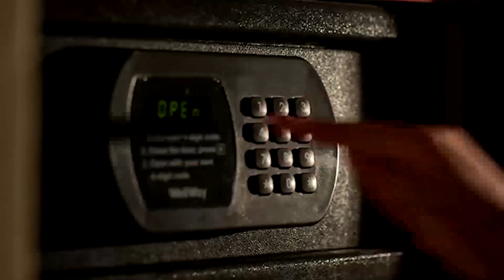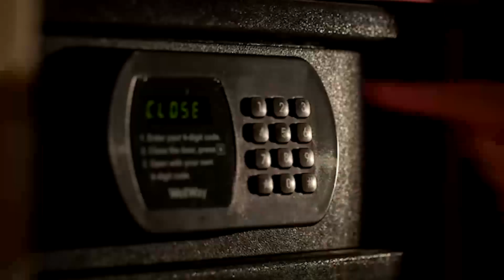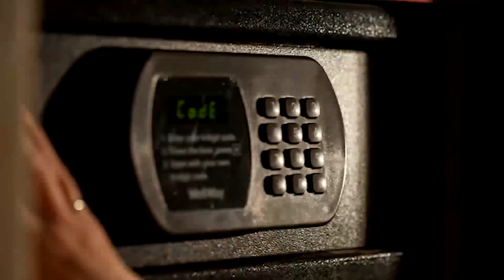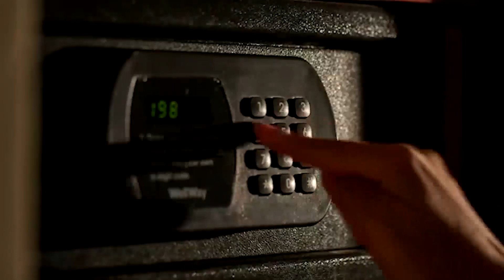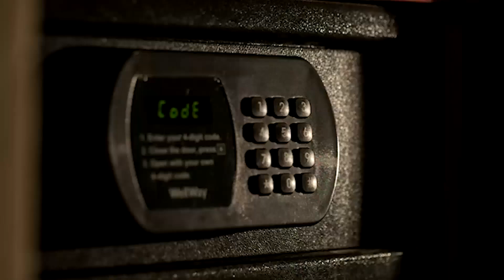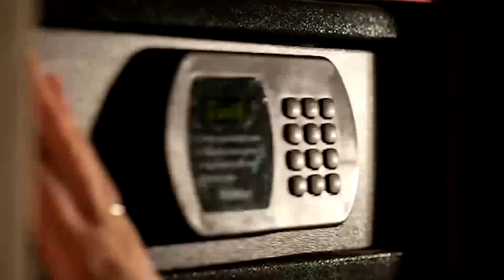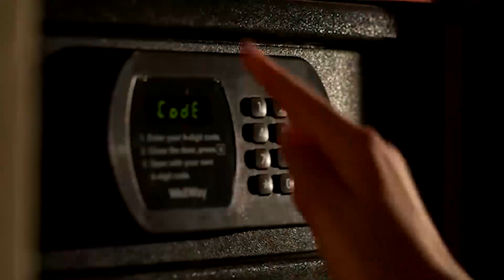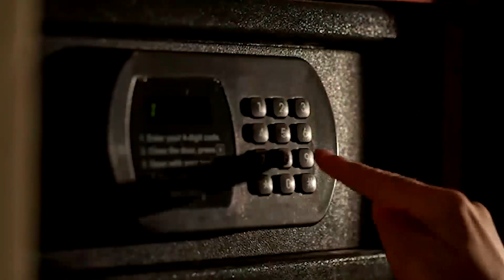Ep278.冥想丨解鎖金錢丨破除金錢限制信念丨吸引力法則冥想丨一邊睡覺一邊實現成功和富裕的人生丨財富肯定語丨正面語丨鼓勵語丨催眠冥想引導丨改寫潛意識丨廣東話丨深度睡眠催眠引導丨催眠丨深层睡眠